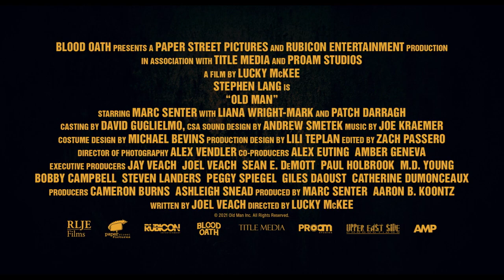OLD MAN | Official Trailer | Stephen Lang, Marc Senter, Liana Wright-Mark, Patch Darragh (2022)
OLD MAN Playing in Theaters, On Demand & Digital October 14th, 2022!

Starring Stephen Lang, Marc Senter, Liana Wright-Mark, Patch Darragh

Directed by Lucky McKee
Written by Joel Veach

Deep in the woods, a lost hiker stumbles upon the cabin of an erratic and reclusive old man. What starts off as cordial conversation soon turns dangerous as it becomes clear that one or both of them might be hiding a terrifying secret. This horrific and poignant plunge into madness starring Stephen Lang (Avatar, Don’t Breathe) and Marc Senter (Starry Eyes) is “a mesmerizing thriller that you won’t be able to take your eyes off of”